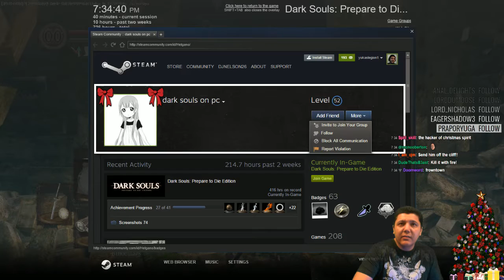djnelson26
the hard